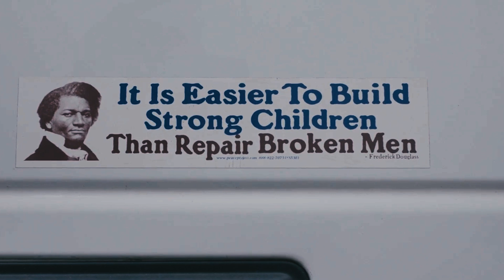Ch. 11: Building Strong Children | The book READ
In this powerful video, we explore the importance of building strong children rather than trying to repair broken men. Join us as we delve into preventative efforts aimed at leveling the playing field for the youth. Mentor Maris shares his journey of making a significant impact through one-on-one mentorship, ensuring the next generation has a brighter future.

Key Highlights:
 ♦️ The significance of early intervention and mentorship
 ♦️ Maris's inspirational approach to mentorship
 ♦️ Real-life interactions that showcase the impact of guidance and support

Why Watch?
Gain insights into effective mentorship strategies and understand how investing in children today can prevent future struggles. This chapter emphasizes the crucial role mentors play in shaping the future of our youth.

About Children's Literacy Project:
Children's Literacy Project (CLP) envisions a nation of citizens who help the next generation to thrive. We believe the future of all people will be transformed for good when individuals through every community step in to help teach kids to read. CLP works to bring the power of storytelling through books and film, to stir a movement of volunteers willing to help a single child. To mobilize these volunteers, we are working to leverage technology to provide connections and resources to unite these individuals with their local educators, non-profit organizations, and faith communities to offer reading mentorship to every struggling reader across the nation.